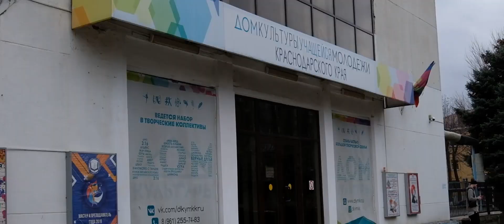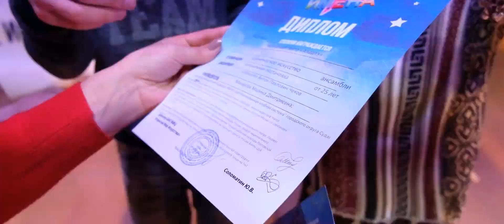Театр "Апартэ" (Судак) - поездка в Краснодар